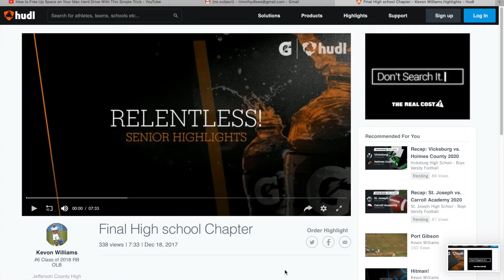Mississippi Ballers 🏈 |2018 Baller 😈| Ke Williams 🔨 Highlights Reaction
2018 baller ,, no cap big hits 🤝 ,,, Appreciate yall for clicking on the video ,, hope yall enjoyed ,, leave a like share if yall mess with it and subscribe to the channel 😎 yk we going up 🧗🏾‍♂️ Blessings 🙏🏾🖤 DSO 🔋🌎

Facebook 📚- Timothy Lee Jr.